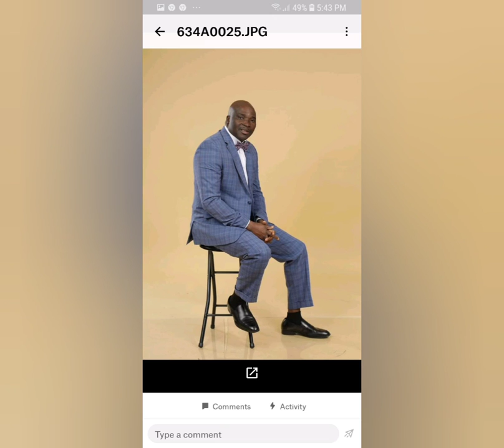ONIPA BA : By JOHN ADJOMANI futuring DANIEL MENSAH